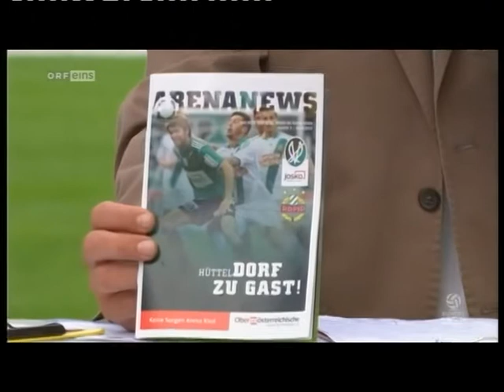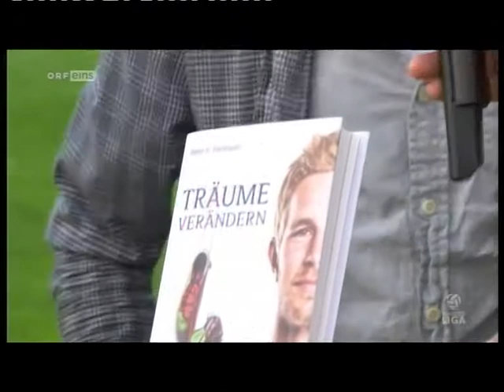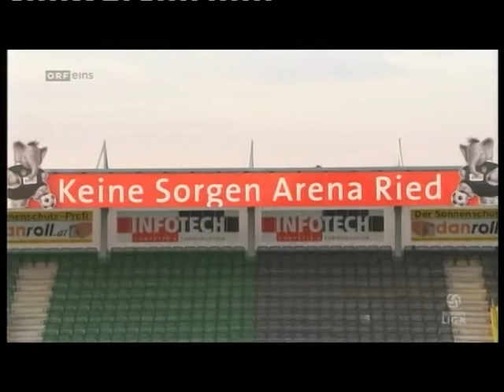9. Runde SV Ried - Rapid 0:2 (0:1) 23. 9. 2012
Keine Sorgen-Arena , 6.100 Zuschauer, Schiedsrichter Schörgenhofer
 Tore: 0:1 (31.)Burgstaller, 0:2 (84.) Trimmel
 RIED: Gebauer - Hinum, Reifeltshammer, Ziegl (82. Riegler), Schicker - Meilinger, Reiter, Hadzic, Walch (68. Grössinger) - Zulj (76. Nacho), Gartler
 RAPID: Königshofer - Katzer (46. Grozurek), Sonnleitner, Pichler, Schrammel - Kulovits, Prager (71. Ildiz) - Trimmel, Burgstaller (86. Heikkinen), Hofmann - Alar
 Gelb: Ziegl, Reifeltshammer, Reiter; Kulovits, Schrammel, Grozurek, Burgstaller